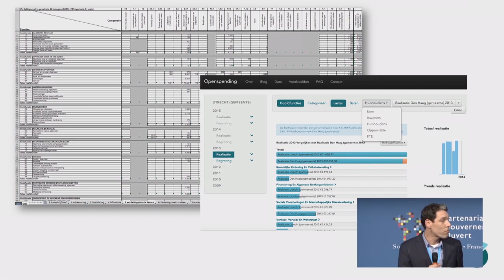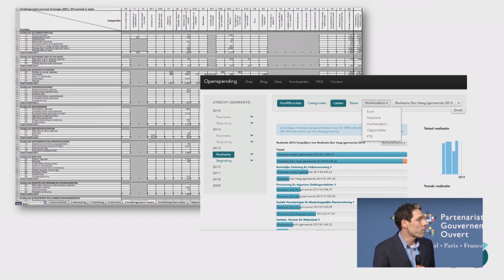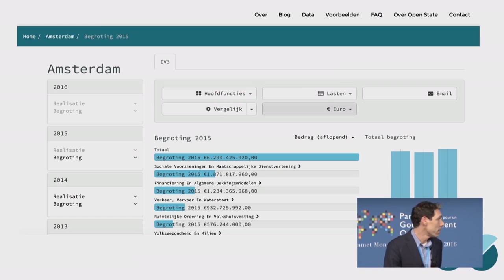OGP Awards 2016 - Regional Honorable Mention, Europe: Arjan Al-Fassed, OpenSpending, The Netherlands